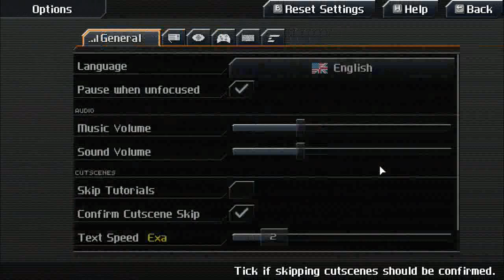Горячая коррида и другие побочные квесты в Cross code